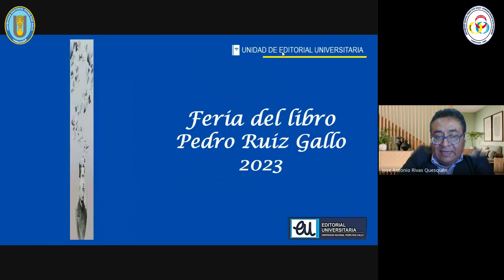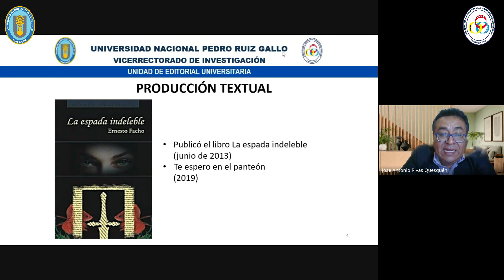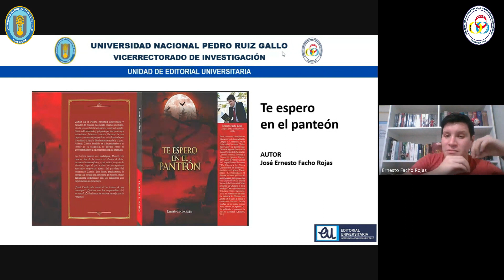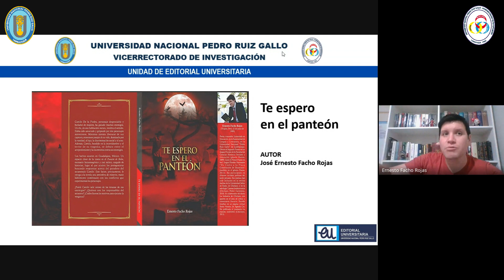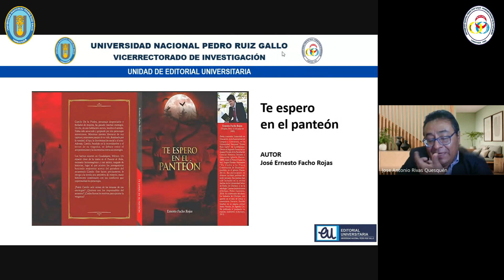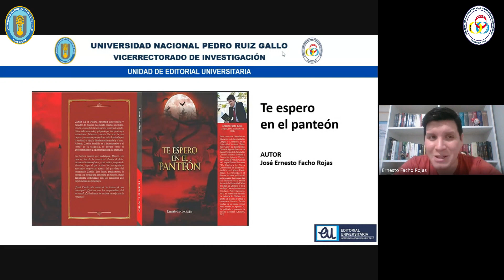FERIA DEL LIBRO PEDRO RUIZ GALLO 2023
CUARTA FECHA - SEGUNDA PONENCIA